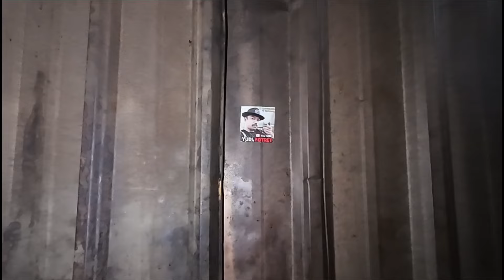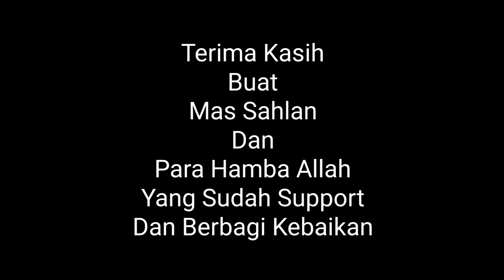Warung Jadul Ibu Siti Wonosobo Makan Di Dapurnya Langsung